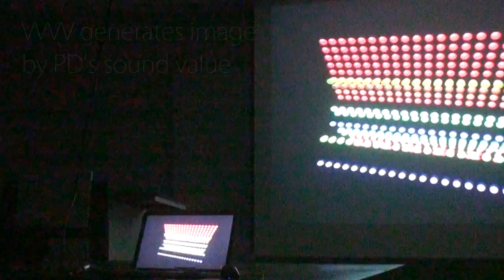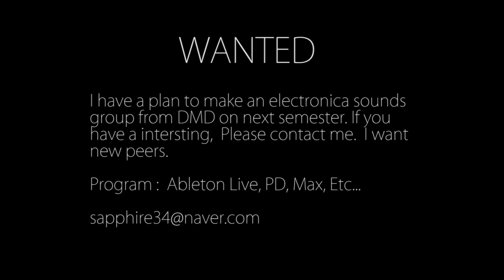PD with VVVV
각각 다른 종류 (소리, 시각)의 비쥬얼 프로그래밍 툴인
Pure Data 와 vvvv 를 활용한 사운드 비쥬얼 퍼포먼스

@HongIk univ. 2013
vvvv, max/msp